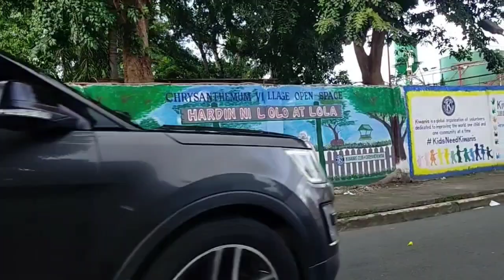road trip kamis magbike